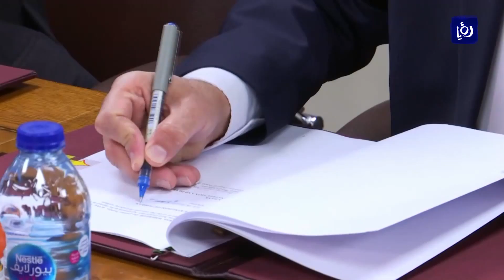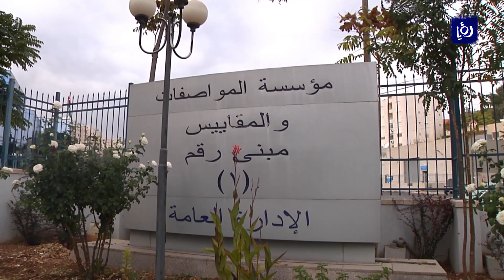النشرة الاقتصادية 4-12-2018 | Economic Bulletin